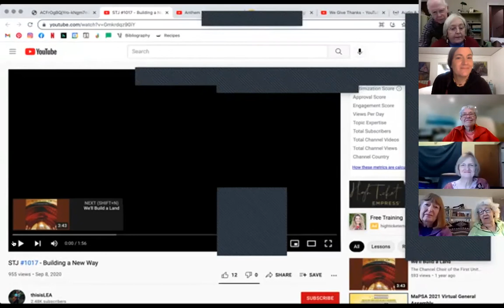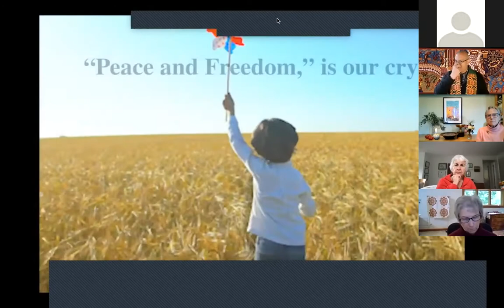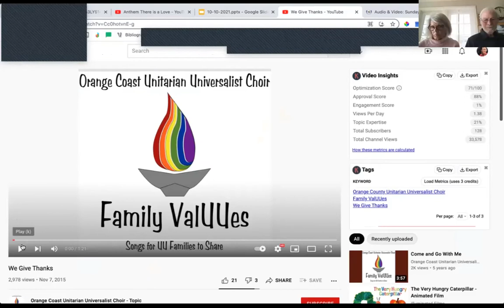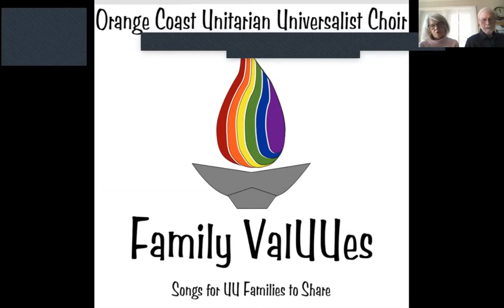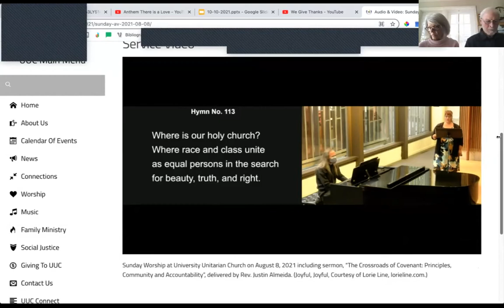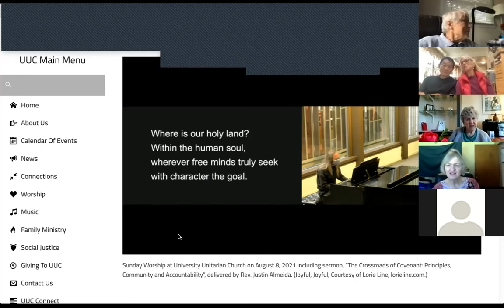Moving Our Living Tradition into the 8th Principle